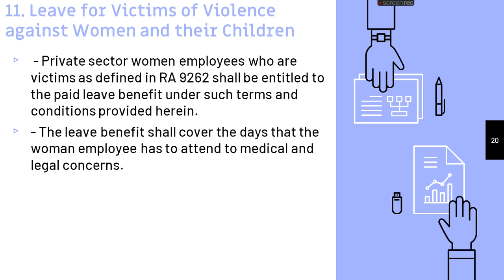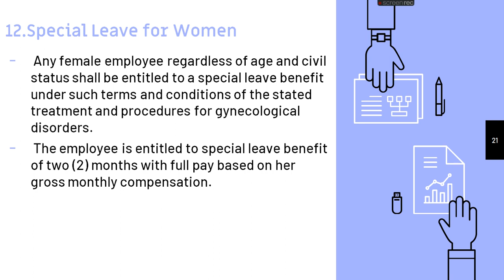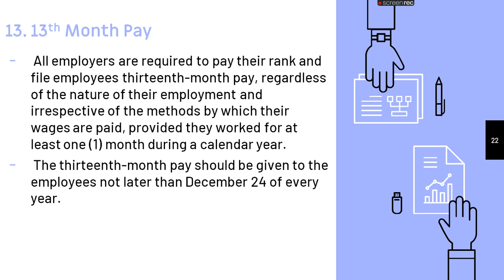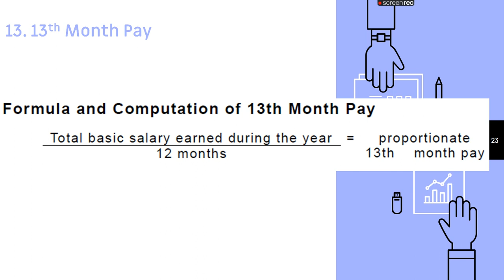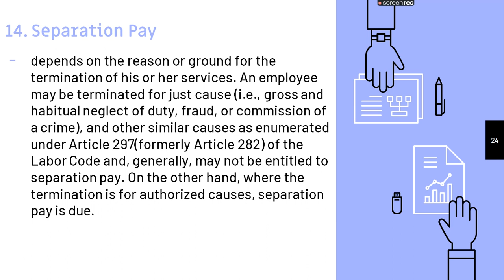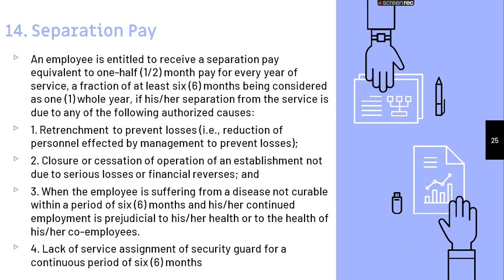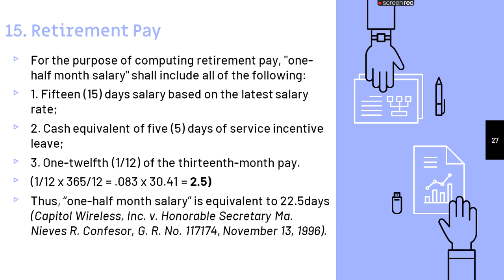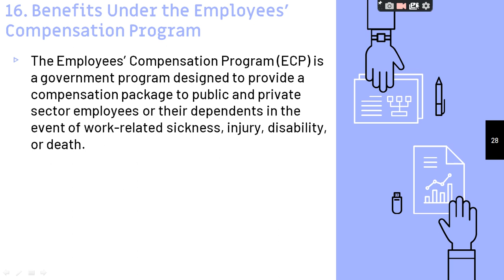Legal Issues in the Workplace Part 3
Labor Laws
Workers Statutory Mandatory Benefits